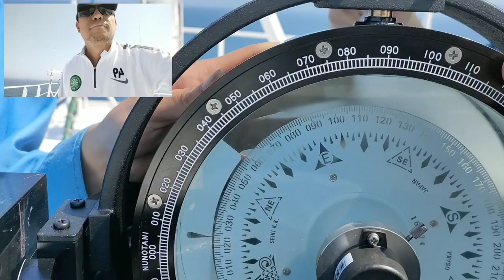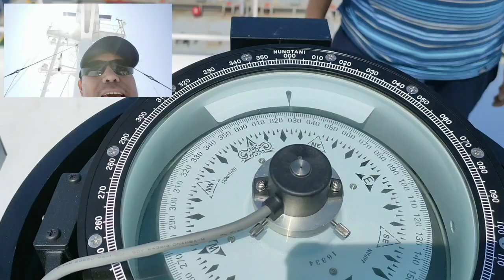How to Remove a Bubble from Magnetic Compass@@##$$